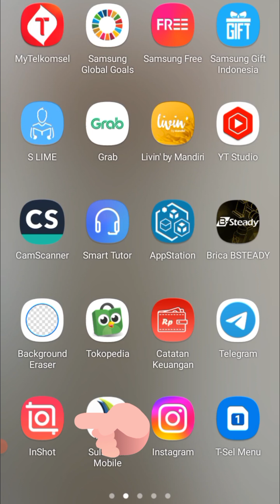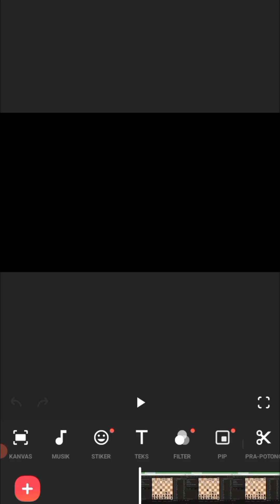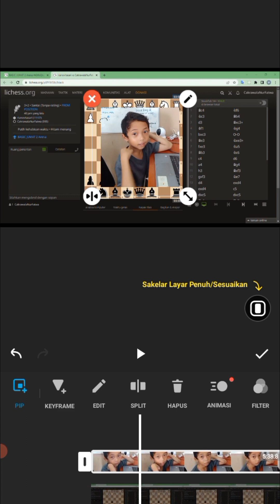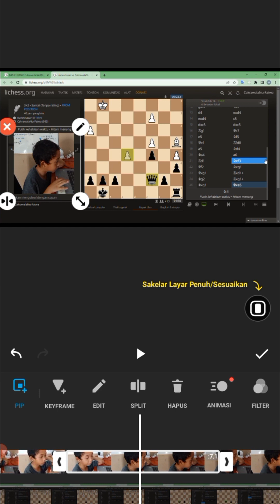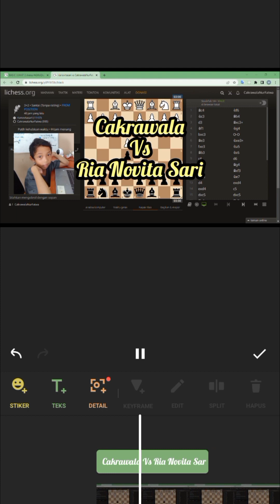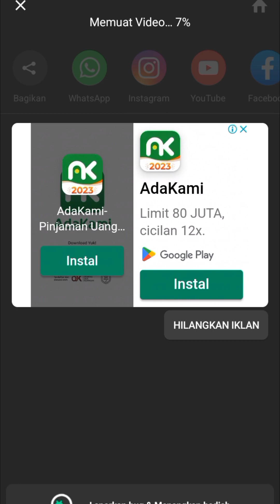Cara Mudah Memasukkan Video di Dalam Video Menggunakan Inshot dan Hapus Water Mark (Cap Air)